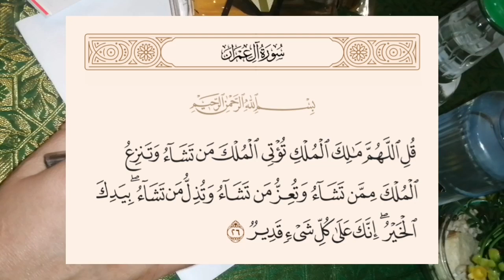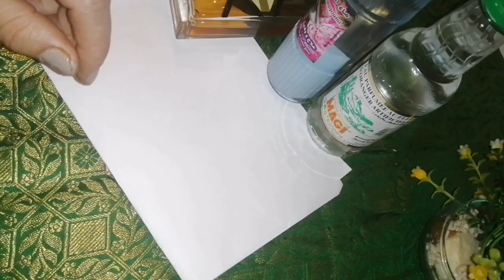فائدة قوية لجلب الرزق بآية واحدة لتوسعة الرزق و البركة في المال و قضاء الحاجات